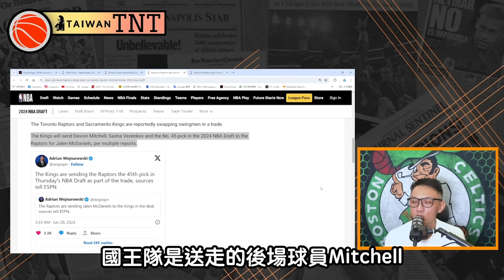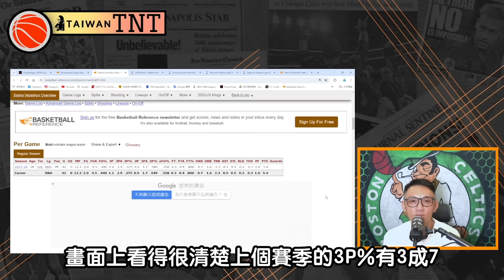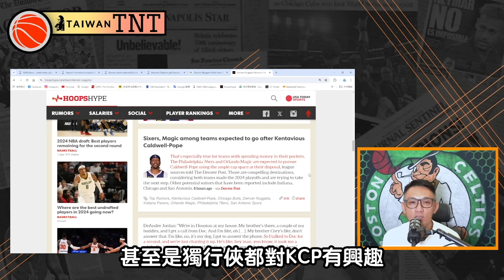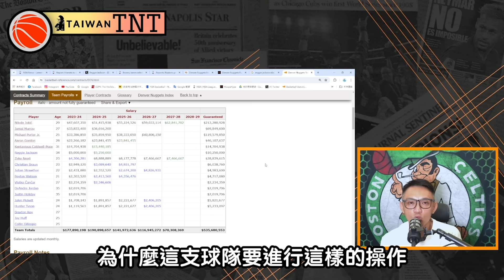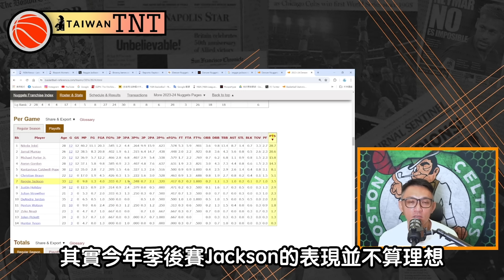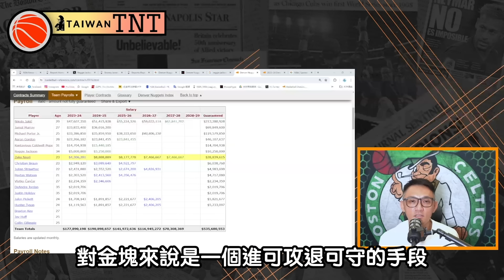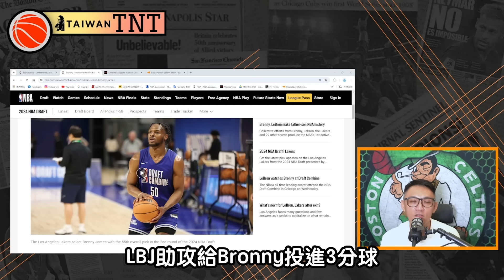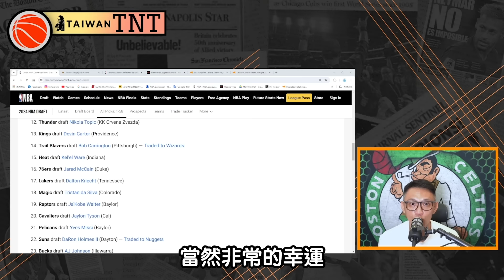NBA🏀 LBJ又創紀錄！NBA史上第一次父子同隊！金塊薪資爆炸麻煩大了？國王暴龍交易簡評！(Johnny聊nba)